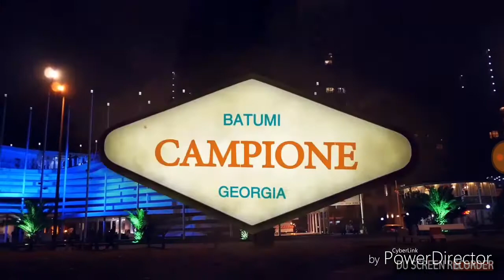Casino and sonic forces ost - casino forest (REMIX)